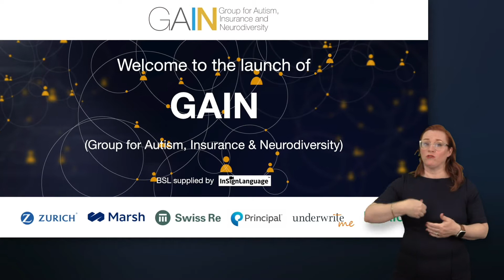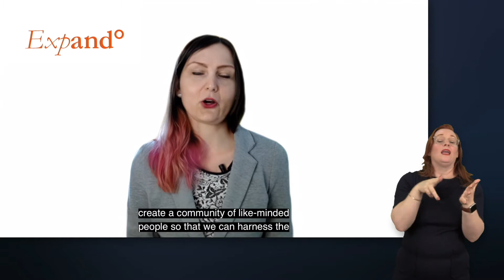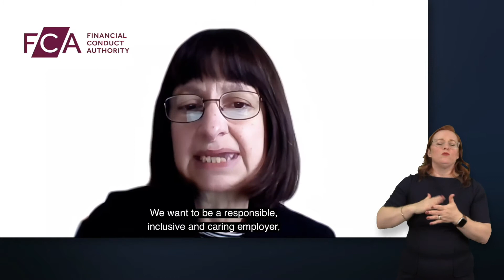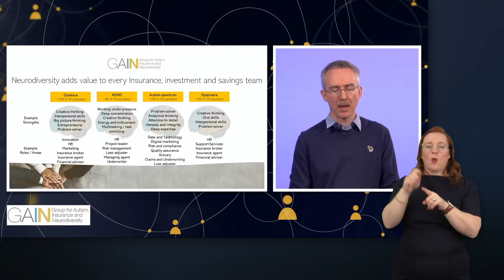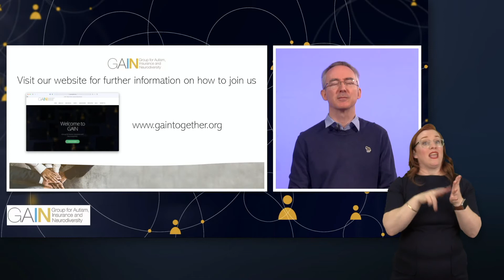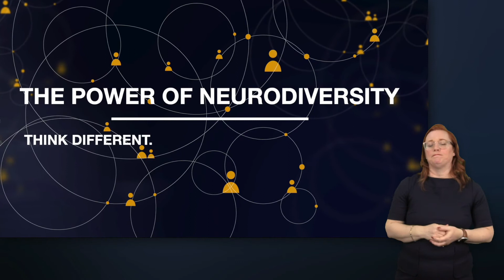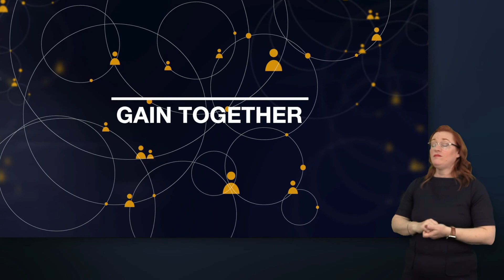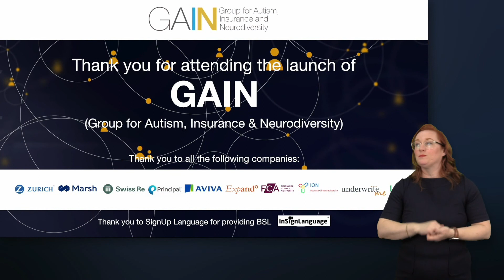GAIN Launch October 2021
Watch the GAIN Launch, livestreamed on the 1st October 2021. Discover how the insurance, investment and financial services industry is championing neurodiversity to create employment opportunities that will positively impact lives and improve workplaces for the benefit of all.